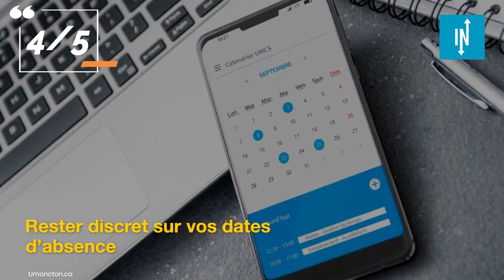Top 5 des astuces pour éviter les cambriolages en été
La période des vacances d’été est souvent préférée par les voleurs qui profitent de votre absence pour s’introduire dans votre maison et vous délester de vos biens les plus précieux